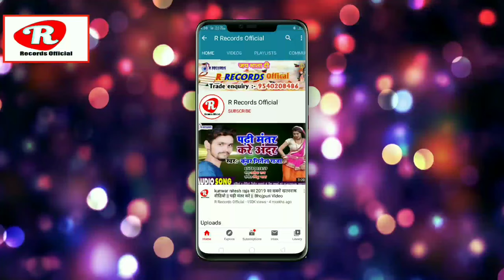Ramesh Muskan का नया सुपरहिट देवी गीत - maai k jhulwa jhula baa maalin - Bhojpuri Devi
☛Title :-
☛Singer :- Ramesh muskan
☛Lyrics :-  suraksha nepali
☛Recording :- Anshu  Recording Studio Nepal
☛Sahyog:-  Rajesh Pandit
☛Coreografar:- Ravikant sinha
☛Video Dirctor:-Ravi